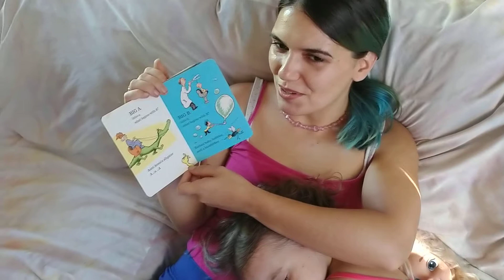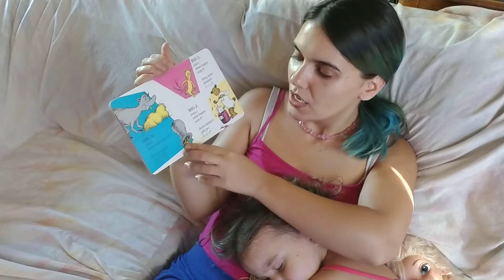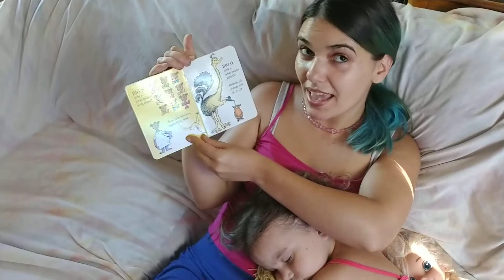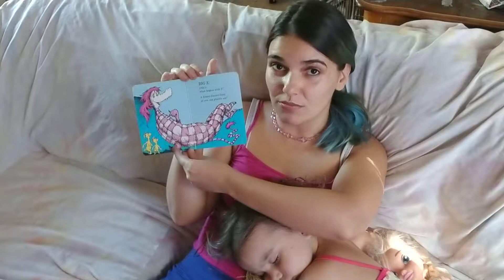Dr Suess's A B C s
Kira reads Dr. Suess's A B C s!